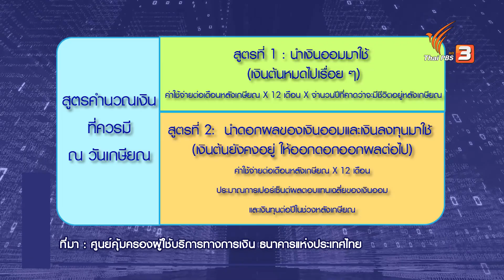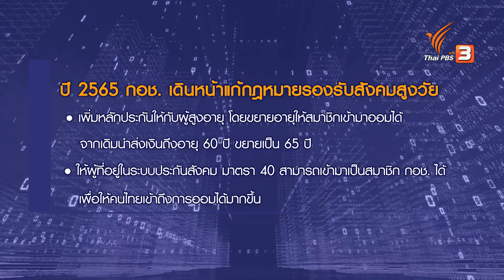ออมเงินเพื่อวัยเกษียณ ไม่เร่งด่วนแต่สำคัญ | เศรษฐกิจติดบ้าน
หากจะพูดถึงเรื่องเงินออมในผู้สูงอายุ ไม่ใช่ว่าทุกคนจะมีเงินในส่วนนี้ หลายคนได้เงินก้อนในวัยเกษียณ แต่หากไม่รู้จักการบริหารจัดการเงินที่ดี หรือไม่มีเงินออมอื่น ๆ ก็อาจจะเกิดปัญหาขึ้นมาได้ หลายคนตระหนักในเรื่องเงินออมเมื่อมีอายุที่มากแล้ว ทางภาครัฐจึงมีอีกหนึ่งกลไกที่จะเข้ามาตอบโจทย์คนกลุ่มนี้ นั้นคือกองทุนการออมแห่งชาติ หรือ กอช. แล้วกองทุนดังกล่าวจะเข้ามาช่วยเหลือผู้สูงอายุได้อย่างไรบ้าง ? ร่วมพูดคุยในประเด็นนี้กับคุณจารุลักษณ์ เรืองสุวรรณ เลขาธิการคณะกรรมการกองทุนการออมแห่งชาติ

ติดตามชมรายการเศรษฐกิจติดบ้าน ตอน ออมเงินเพื่อวัยเกษียณ ไม่เร่งด่วนแต่สำคัญ วันศุกร์ที่ 18 พฤศจิกายน 2565 เวลา 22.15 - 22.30 น. ทางไทยพีบีเอส หรือรับชมย้อนหลังได้ทาง